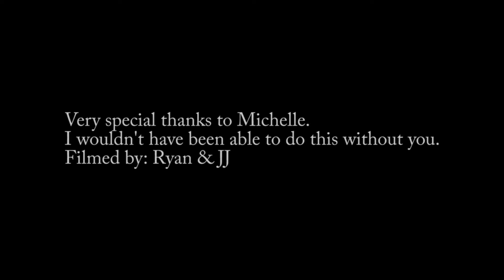Where you been? (Party Animals Productions)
Filmed by: Ryan & JJ ($trife)
Special thanks to Michelle, Alex, and Vanessa for being a part of this.

Michael Barr gave me something amazing auditorily. This is my attempt at doing it visually.
Listen to his music, (new and old please) he really is a spectacular artist.

I want to give a huge thanks to any and everyone who has supported us or PA. We love all of you guys.